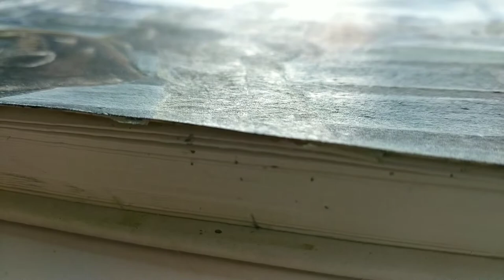Watercolour Figure Painting Tutorial step by step- Part 2 | Accordion Player Portrait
Hello everyone! here's the second part of Watercolour figure Painting of Accordion Player. this video is longer because I wanted to upload real time video. of course there are in video some of part are made in time lapse but half are slow so you can see how I give those brush storks and how I blend colours. please do watch till the end and don't forget to share your thoughts in comment section. let me know what kind of Tutorial you want to see next.